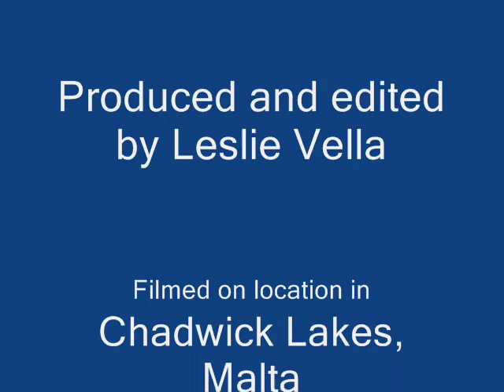Chadwick Lakes Malta after heavy rains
A series of short videos of rainwater runoff overflowing the dams at Chadwick Lakes and flowing along the watercourse at Wied tal-Qlejgha in Malta.  Filming was done on January 31, 2009 following a week of seasonal, heavy rainfall which affected the Maltese Islands.